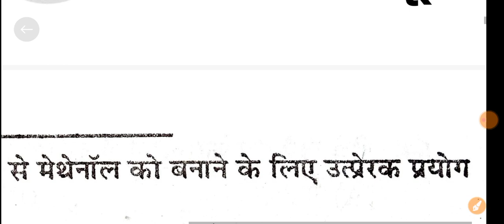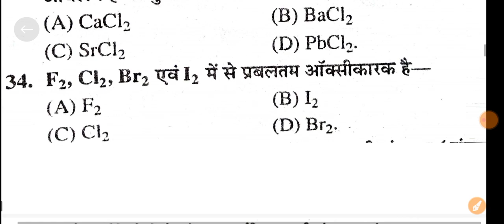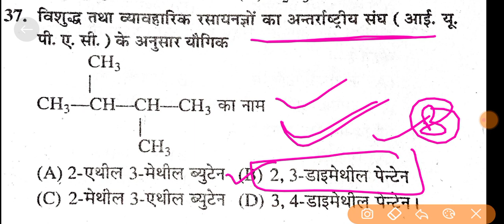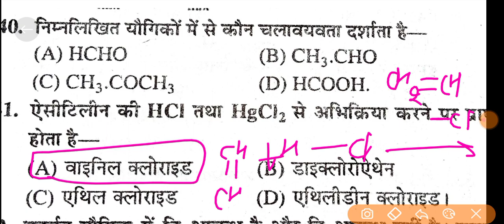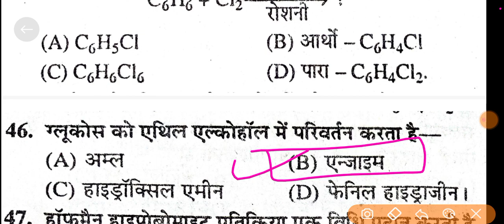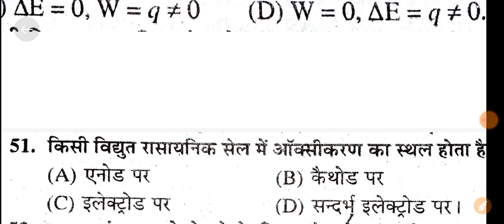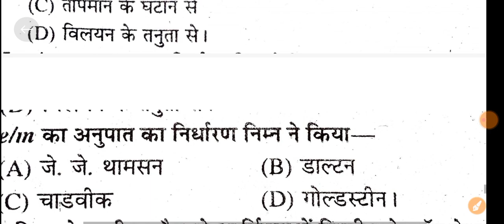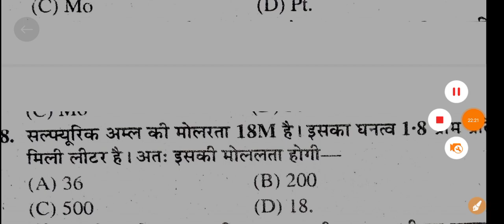CHEMISTRY CLASS | PNST EXAM 2022 | Important questions | Top-30 Q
👇samadhanstudy LIVE TEST FOR All Govt EXAM Group (PNST, PVFT, DAHET, PEB, NURSING) 👇

👉Samadhanstudy...

✍️NCERT/CBSE BOOKS CHEMISTY Syllabus__________

NCERT Book Class 12 Chemistry